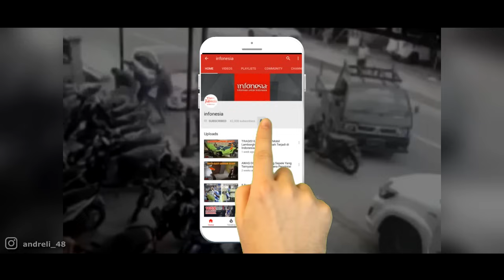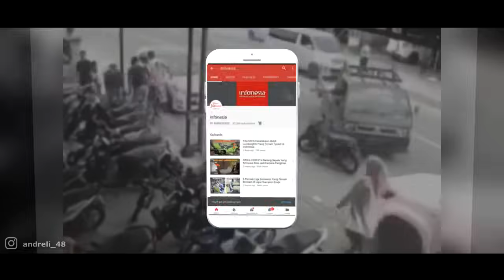HEROIK...! Warga Tabrakkan Mobilnya Demi Gagalkan Aksi Pencurian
Maraknya kriminalitas dan kejahatan jalanan membuat masyarakat kian resah. Pasalnya Tak jarang pelaku kejahatan tega melukai korban demi memperoleh barang-barang berharga yang ingin dikuasainya. Namun ada saja warga yang berani melakukan perlawanan saat berhadapan dengan aksi kejahatan. Dengan berani mereka mereka meneriaki melawan bahkan rela mengorbankannya nyawanya demi menangkap pelaku kejahatan. Aksi heroiknya pun seringkali viral dimedia sosial. Lantas bagaimana kejadiannya? Simak videonya...